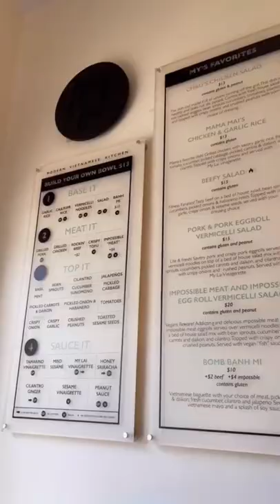RESTAURANT REVIEW: MY LAI KITCHEN